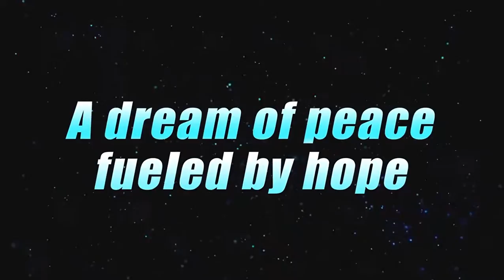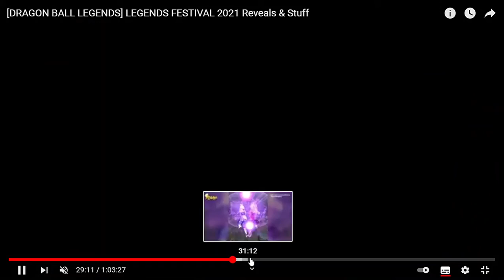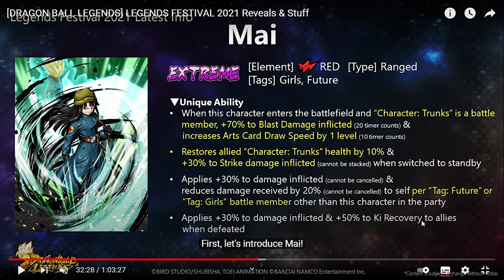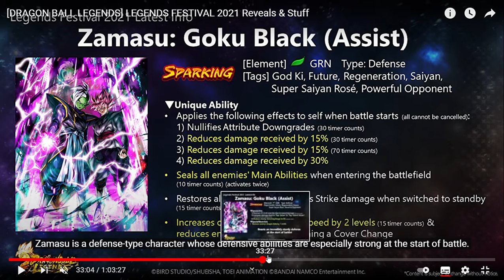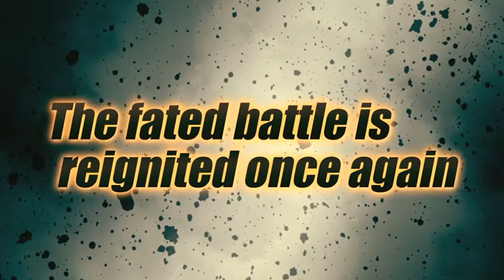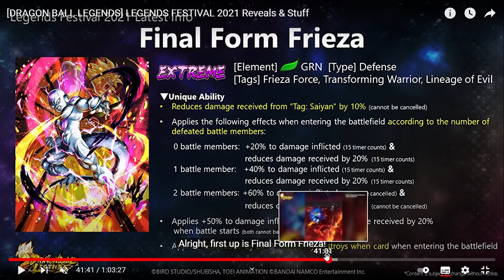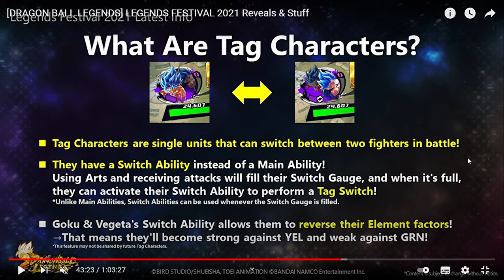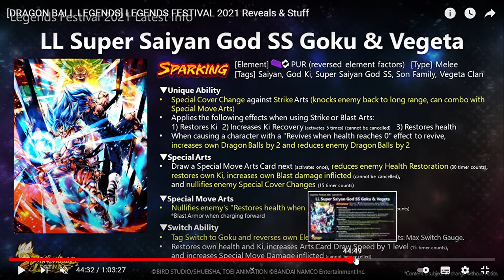GOKU E VEGETA BLU ASSIST SWITCHABILI (MIGLIOR LF DEL GIOCO?) - LEGENDS FESTIVAL DRAGON BALL LEGENDS!